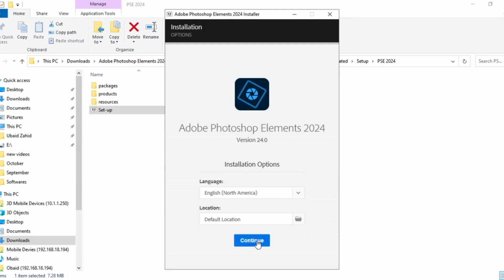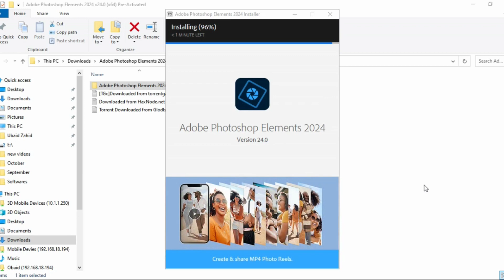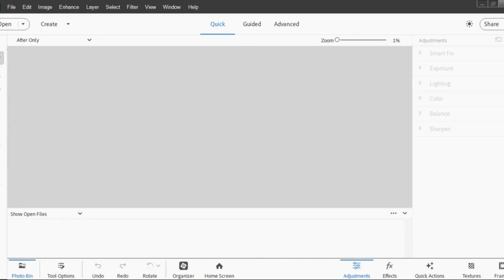How To Install Adobe Photoshop Elements 2024